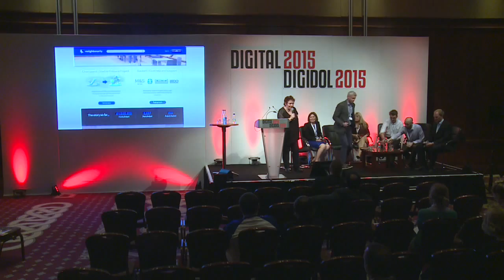Day 2 - Digital for Good Panel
On the Showcase Stage on Day 2, 9th June at Digital 2015 - a Panel of PHW / NHS Wales, Oxfam, VocalEyes, Big Click, Neighbourly and facilitated by Pippa Davies, discuss the increasing use of Digital technology and related services in the work of Charities and Social Enterprises.